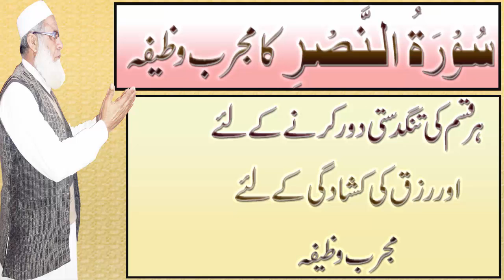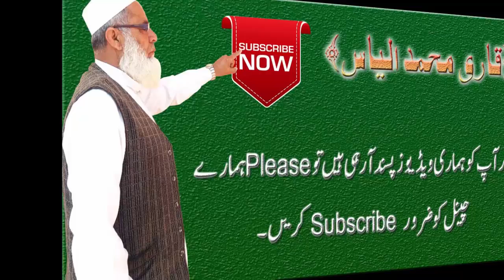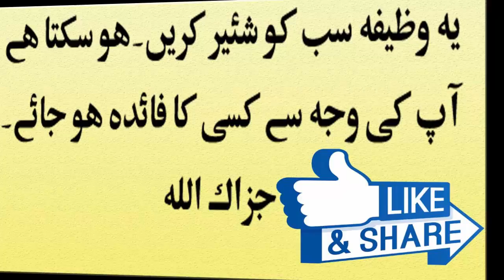rizq ki farwani ka wazifa in urdu hindi ! har mushkil ka hal in urdu ! wazifa for life problems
Aslam-u-Alikum
aj hum app ke sath bohat mujarab wazifa rizq ki farwani ka wazifa in urdu hindi ! har mushkil ka hal in urdu ! wazifa for life problems share krne ja rahe hain ya juma ke din ka khas amal preshanikhatam karne ka wazifa hai ya wazifa preshani khatam karne ke liye hai iss ke krne sye inshallah app ki tmam pershani khatam ho jay ge juma ke din ka khas amal hai ya preshani khatam karne ka ya ak khas wazeefa hai iss amal se app hajat pershani khatam kr skte hain juma ki rat ka wazifa hai ya juma ki rat wala amal bohat he mujrab wazifa hai kisi be kisam ka jadoo ka asar khatam karne ke liye qurani wazifa bohat he karamad hai preshani khatam karne ke liye ya bohat he khas amal hai ya har khawahish puri hone ka wazifa hai har kisam ki hajat har naik maqsad mein kamyabi ka wazifa hai ya ya juma ke din ki khas dua hai jiss ky krne saye inshallah bohat fiyda ho ga ya har kam main aasani ka mujarrab wazifa hai jis ke krne say app ke kam main bohat asani piyda ho ge inshallah wazifa for hajat ka hai iss wazifa ke krne sa inshallah rizaq barish ki tarha barsny ka azmoda wazifa hai ya rizaq ka khas wazifa hai
رزق کا خاص عمل ہےاس کے کرنے چھوٹا سا عمل اور ہر خواہش کی تکمیل کا عمل ہے یہ جمعہ کے دن دعا کی قبولےت کی گھڑہ پے ہےبس چھوٹا سا وظیفہ اور رزق ہی رزق ہو گا انشااللہ جائز حاجت جیسی بھی ہو پوری ہو گی۔
so dear friends don't miss this wazifa for success wazifa for dua wazifa for preshani khtam krne ka juma ki rat wala wazifa khas amal hai ya